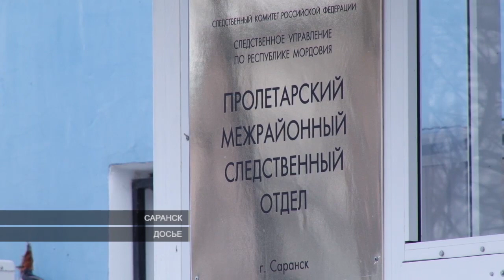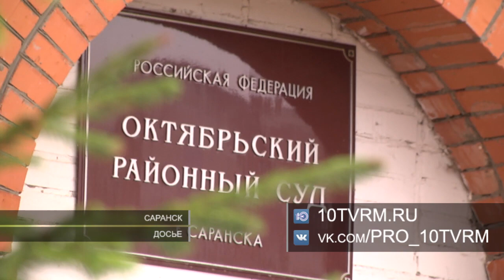Приговор за убийство соседа